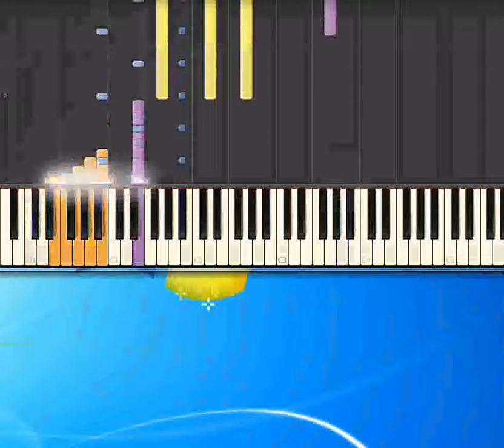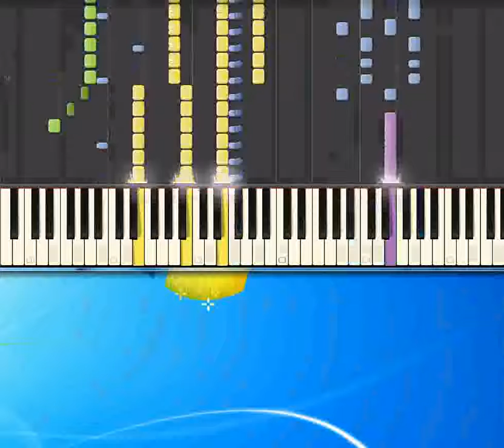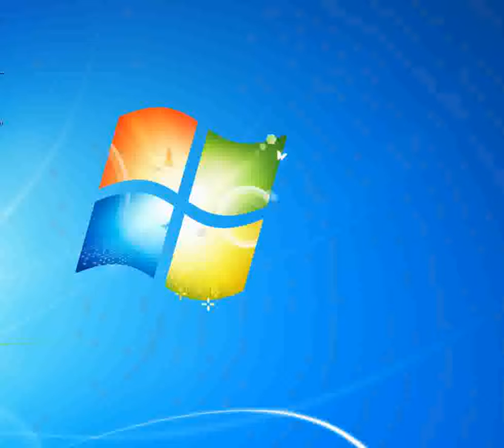Delusa Rossi Vasco [Piano tutorial by Synthesia]